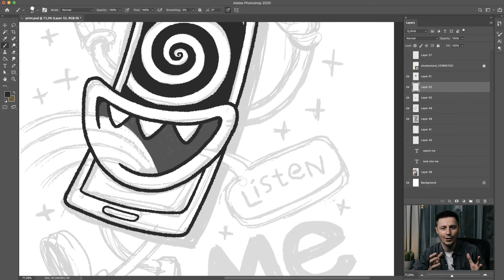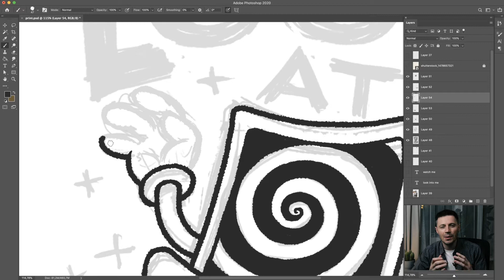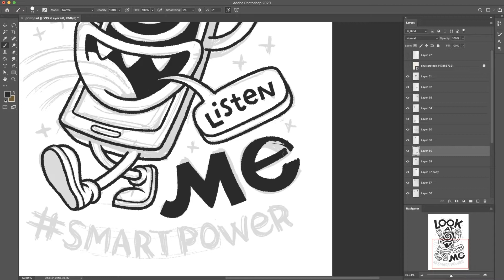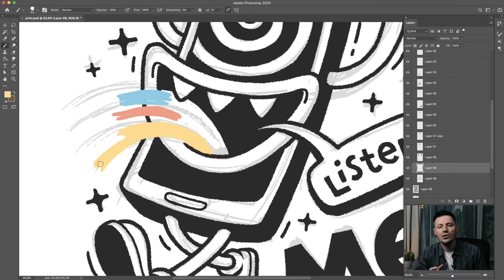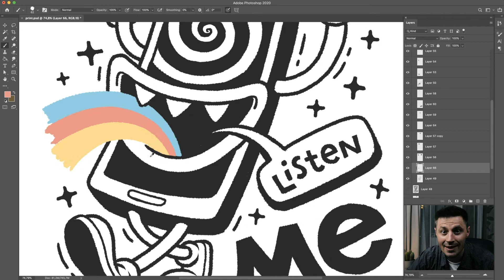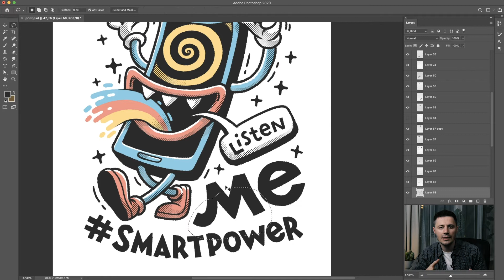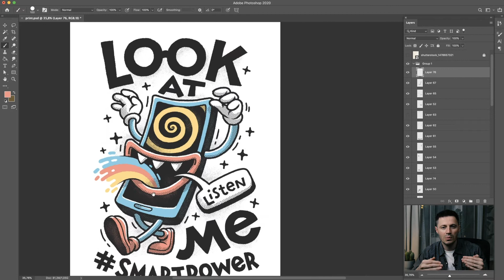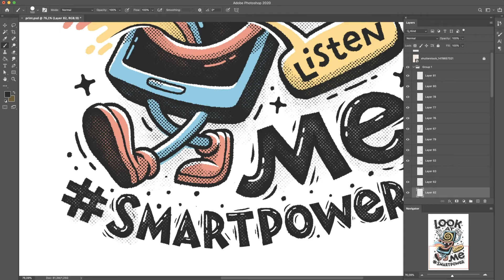Как рисовать в фотошопе принт на футболку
Привет друзья! 😇
Меня зовут Олег Герт, я иллюстратор,
рисую в программе Photoshop на планшете Wacom
Time-lapse процесса рисования иллюстрации "Гипносмартфон"
для печати на футболках методом шелкографии,
использовал ограниченное количество цветов

Спасибо всем!